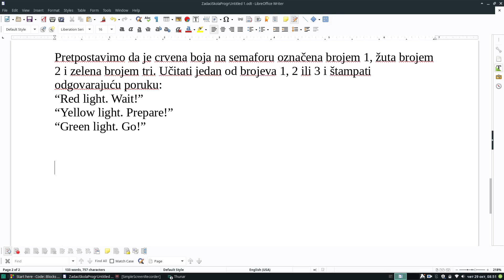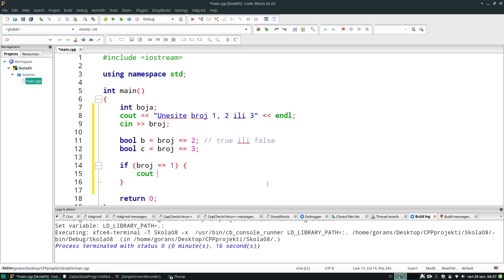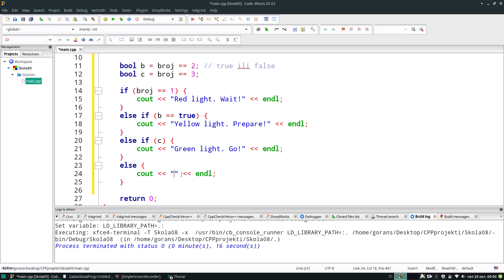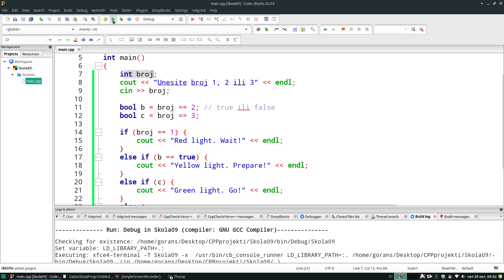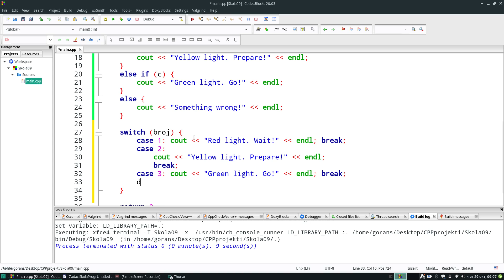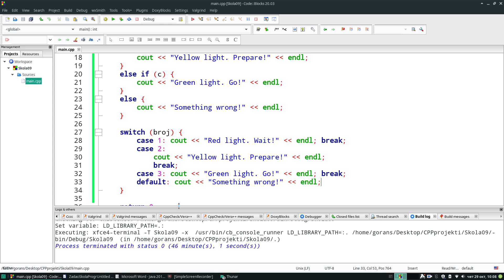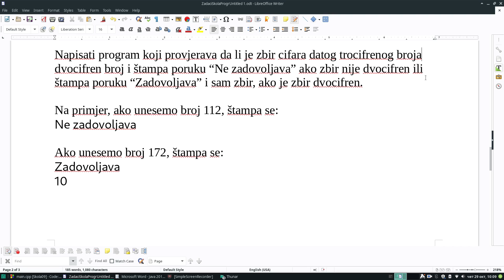DoMEn škola programiranja: Kurs C++ Treći čas IV dio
Sad već izazovi postaju veći, ali ne brini, mi učimo nove funkcije i tehnike, tako da alogritmi postaju sve zabavniji! Pogledaj i zadatak koji je na kraju videa i pokušaj da ga uradiš do naredne subote, kada objavljujemo i četvrti čas ovog kursa.

Ne zaboravi, svoje znanje možeš testirati i na DoMEn kupu. Prijavi se na ovom linku -

DoMEn škola programiranja pokrenuta je 2009. godine od strane kompanije doMEn, registrara crnogorskog nacionalnog domena .ME, i Prirodno-matematičkog fakulteta Univerziteta Crne Gore. Za 11 godina, kroz školu je prošlo preko 1100 mladih programera, od kojih je većina upisala računarske nauke i nastavila svoje obrazovanje u ovoj oblasti.

Ove godine, uspled pandemije virusa korona, časovi DoMEn škole programiranja izvode se online kroz dva dostupna kursa - u programskom jeziku Scratch i programskom jeziku C++.